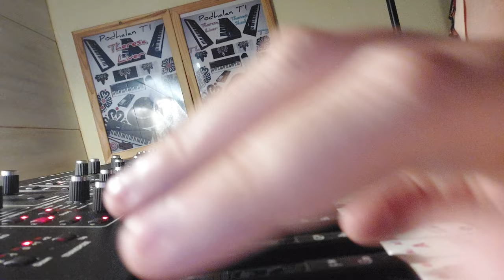Podhalan TI © - Theresa Liver - 30.10.2022 - 264